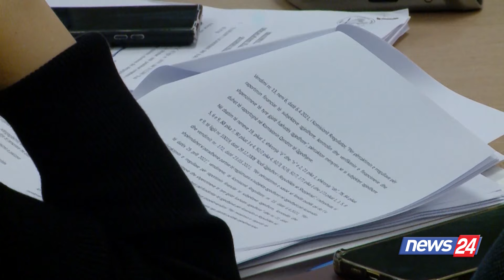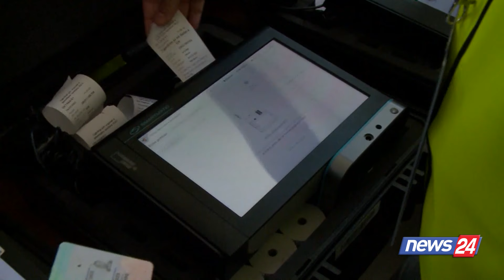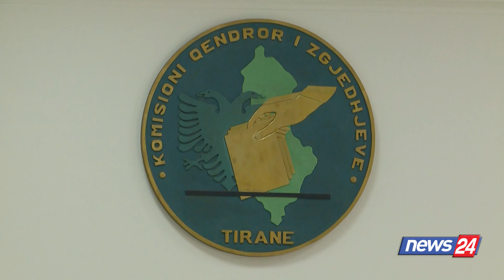Auditi dhe partitë politike, shkelje në raportimet financiare dhe pagesa në të zeza